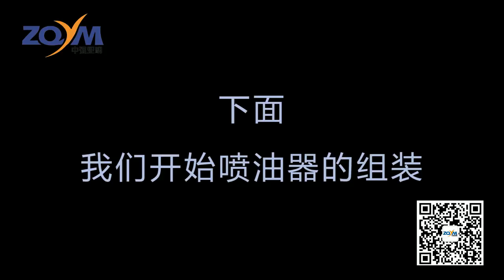Instruction video for how to repair bosch common rail injector BOSCH